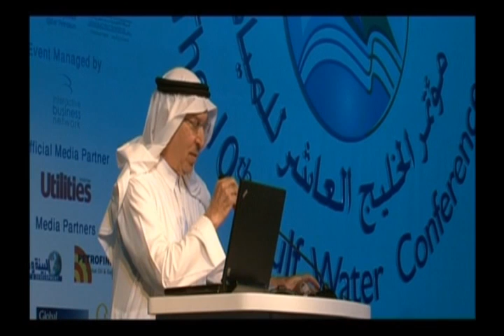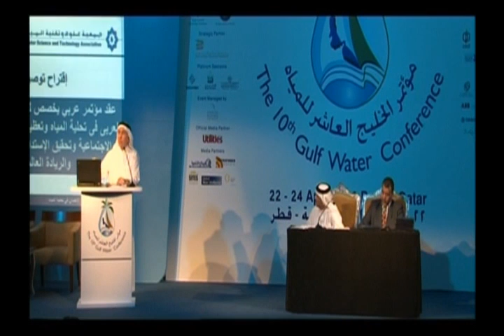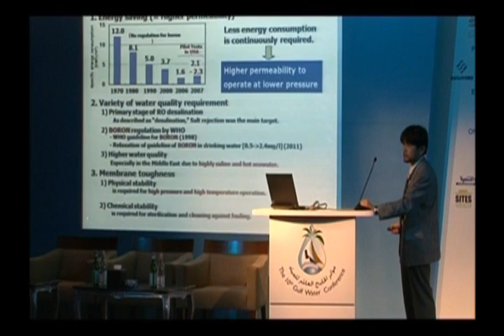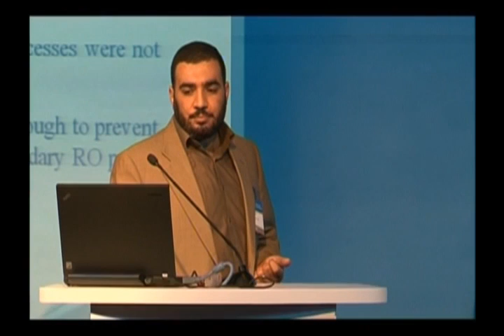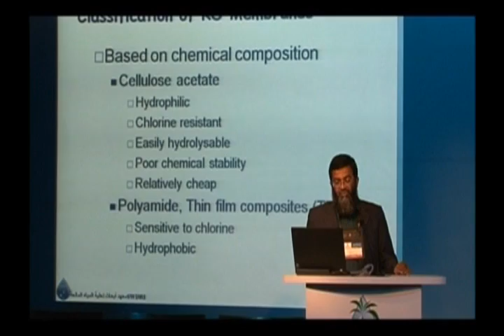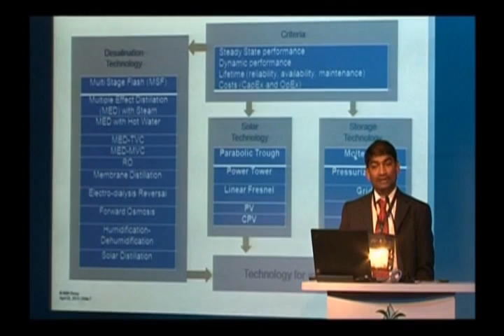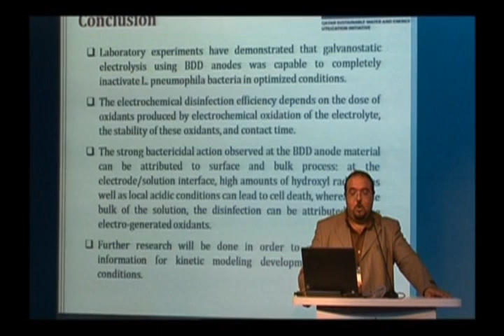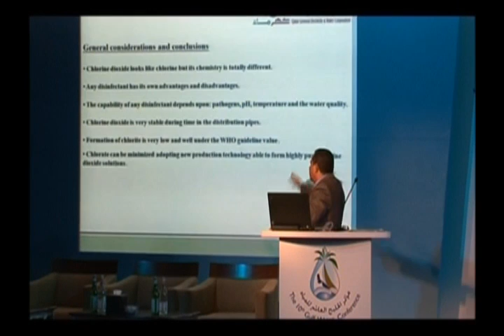WSTA 10 conf Session 4 Desalination Management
WSTA 10th Gulf Water Conference, Doha, Qatar, 22-24 April, 2012, Theme "Water in the GCC...Water-Energy-Food Nexus", Session 4: Desalination Management, presentations and discussion